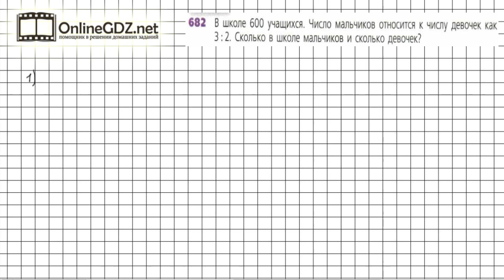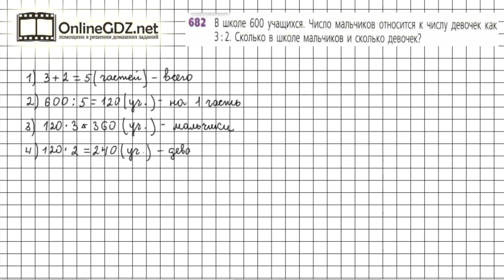Задание №682 - ГДЗ по математике 6 класс (Дорофеев Г.В., Шарыгин И.Ф.)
Номер 682 – необходимо решить задачу на части по алгоритму. Повторяется деление числа в заданном отношении.